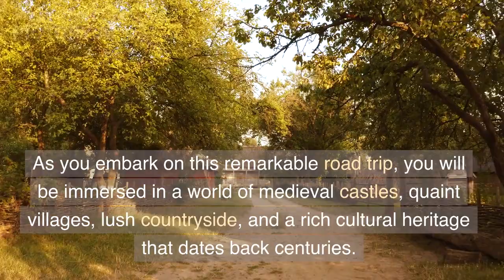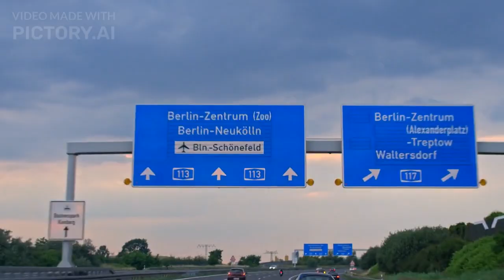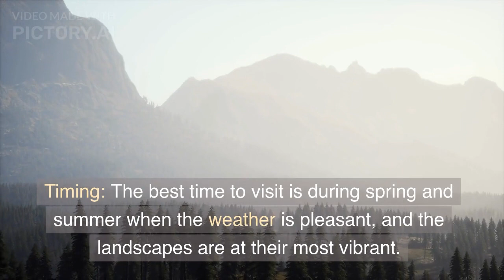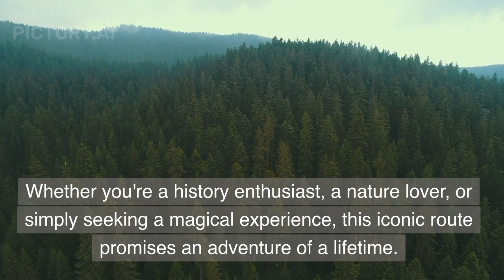Germany's Romantic Road: Journey through Fairytale Scenery!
Germany's Romantic Road is a captivating and picturesque route that winds its way through some of the country's most charming landscapes and historic towns. Stretching approximately 350 kilometers from Würzburg in northern Bavaria to Füssen in the southern region, this scenic journey offers travelers an enchanting experience through fairytale scenery. As you embark on this remarkable road trip, you will be immersed in a world of medieval castles, quaint villages, lush countryside, and a rich cultural heritage that dates back centuries.